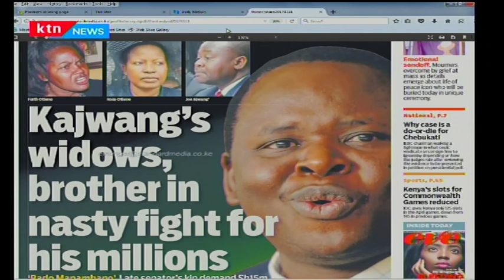Kajwang's widow,brothers in nasty fight for his millions